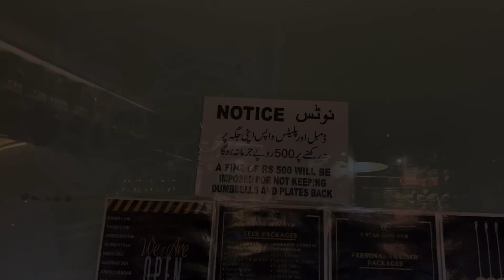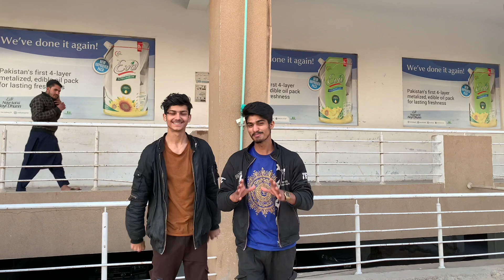My Dream Bike || Daily Vlogs || Random vlog vlog #vloging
Daily Vlog || Today My Viral Vlog in Islamabad Pakistan vlog #vloging